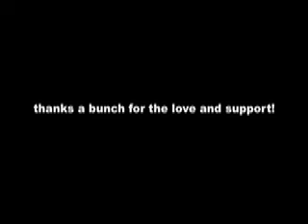Basis - Skeleton (Dubstep)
Out on Dirty Recordz
145BPM